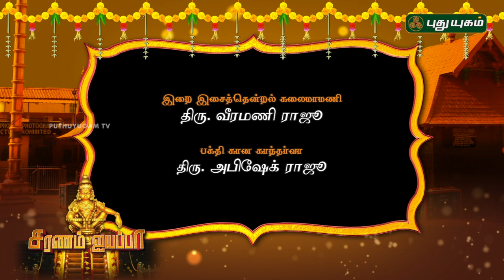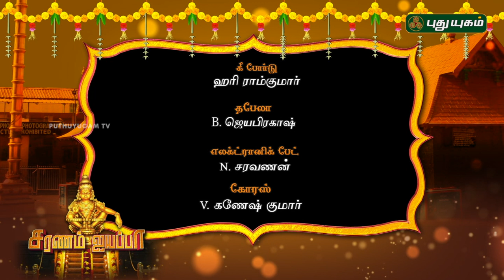இறை இசைத்தென்றல் வீரமணிராஜு-வின் "சரணம் ஐயப்பா" Epi-18 | Veeramani Raju | 04/12/2018